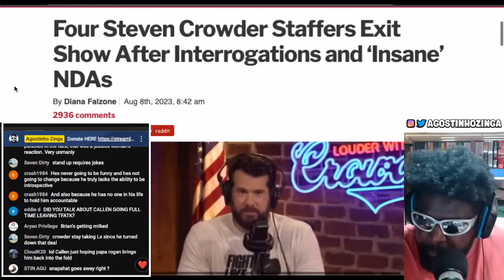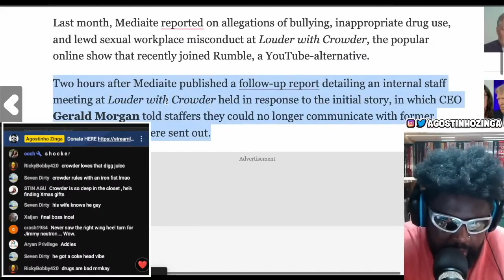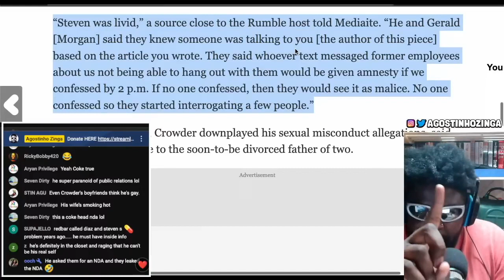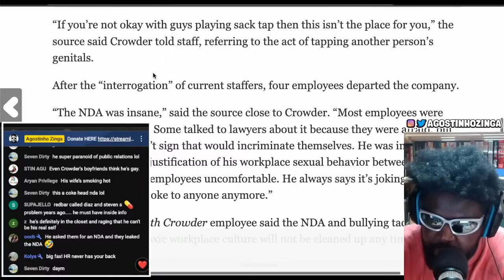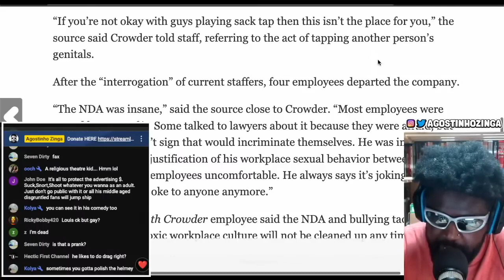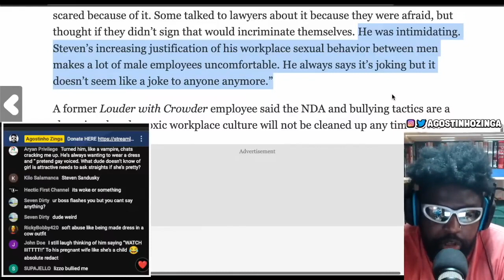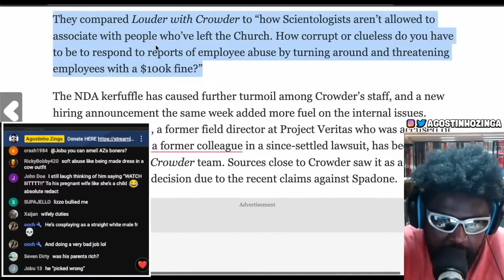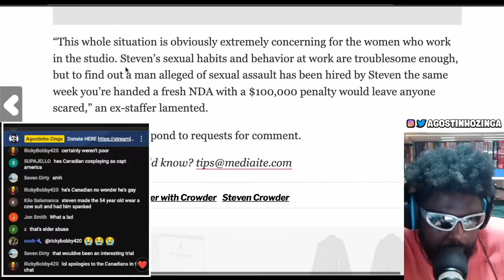STEVEN CROWDER IS A MENACE